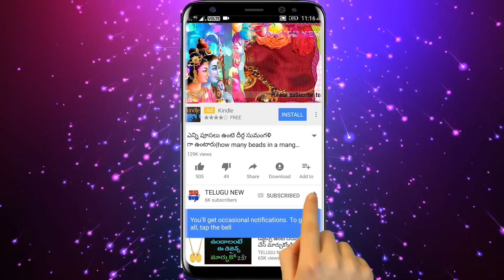ఈ కాయ రేపు గురువారం గుమ్మానికి కడితే లక్ష్మి దేవి స్థిరంగా ఉండి ఇంట్లో కనకవర్షమే | TeluguNew channel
Telugu New ఈ కాయ రేపు గురువారం గుమ్మానికి కడితే లక్ష్మి దేవి స్థిరంగా ఉండి ఇంట్లో కనకవర్షమే | TeluguNew channel